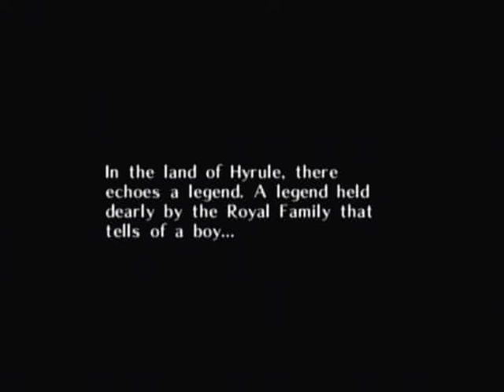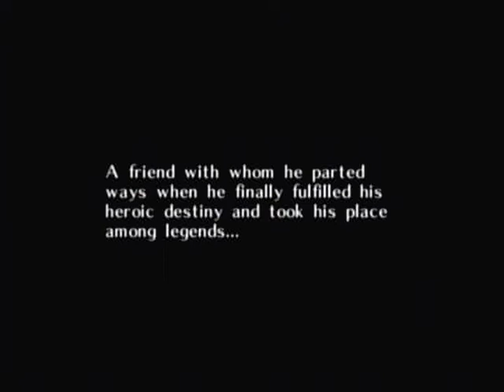Dev plays Legend of Zelda: Majora's Mask [Part 01]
Join FoxTale's Devintuel and random guy Bladeomega76 as they let's play their way through The Legend of Zelda: Majora's Mask.
This first episode marks the start of our incompetence as Let's Players.